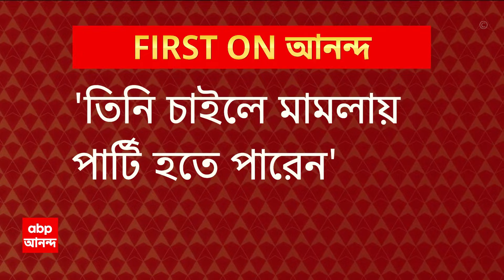Abhijit Gangopadhyay Case: রাজ্যকে নোটিস সুপ্রিম কোর্টের, সোমবার শুনানি | ABP Ananda LIVE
Calcutta High Court: রাজ্যকে নোটিস সুপ্রিম কোর্টের(Supreme Court), সোমবার শুনানি। মেডিক্যাল দুর্নীতি (Medical College Scam)মামলার বিচার প্রক্রিয়ায় অন্তর্বর্তী স্থগিতাদেশ। সিবিআই (CBI)তদন্তের ওপর অন্তর্বর্তী স্থগিতাদেশ। 'মূল মামলাকারীকেও নোটিশ দেওয়া হবে'। 'তিনি চাইলে মামলায় পার্টি হতে পারে'। 'কোনও নথি ছাড়াই ডিভিশন বেঞ্চ, সিঙ্গল বেঞ্চের নির্দেশের উপর অন্তর্বর্তী স্থগিতাদেশ দিয়েছে'। সাধারণ পরিস্থিতিতে এটা করা যায় না, ফাঁসি বা বাড়ি ভাঙার মত পরিস্থিতি হলে আলাদা বিষয়, জানালেন লিসিটর জেনারেল। বিচারপতি অভিজিৎ গঙ্গোপাধ্যায়ের(Abhijit Gangopadhyay) নির্দেশের বিরুদ্ধে এসএলপি দাখিল করল রাজ্য।